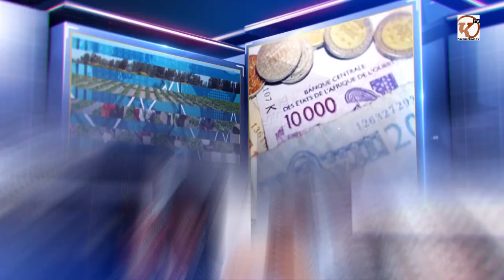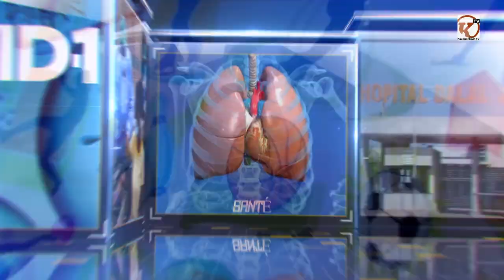KOUMPENTOUM : CONFÉRENCE DE PRÉSSE PASTEF DÉPARTEMENTAL